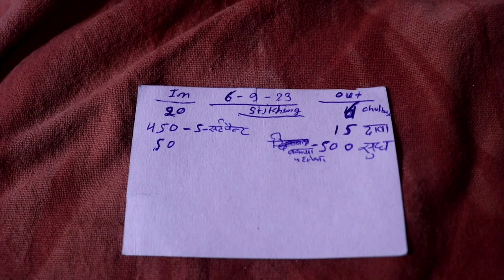💰हामलोग डेली कितना कमाते है ? today income and today kharch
Hi
 Rs Ladies Fashion Designer .